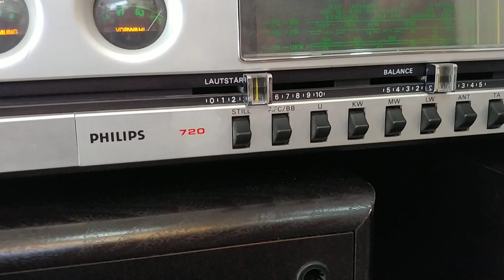Philips 720 mắt cú. Hay, zin, đẹp. Giá 8tr0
Ampli Philips 720 mắt cú, dòng ampli cổ danh tiếng sản xuất tại Hà Lan. Chất âm rất hay, được người chơi audio yêu thích & khen ngợi trên nhiều diễn đàn.
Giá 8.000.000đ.